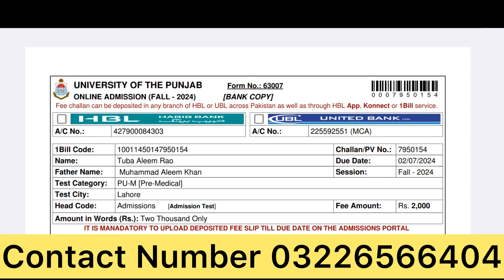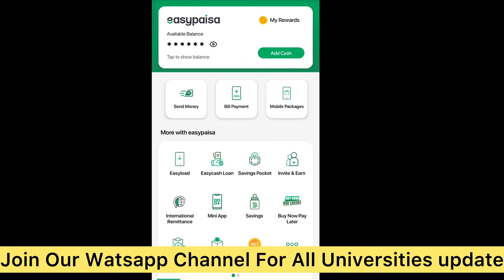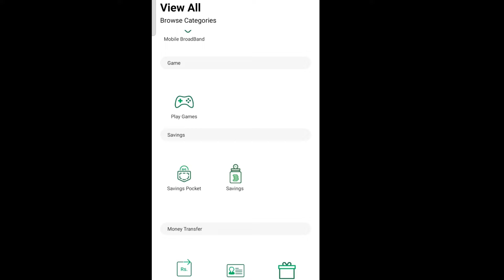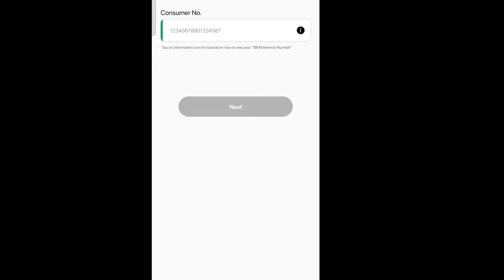How To Pay PU Challan Fee Online Punjab University Fee Challan Online pay via easy paisa